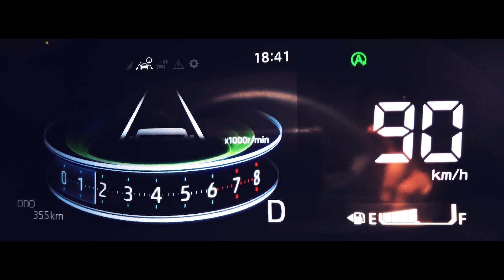Transformation 3.0 - Perodua Smart Build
Driving growth. Inspiring possibilities. Transforming lives. A new era of transformation will take Perodua and the nation forward.